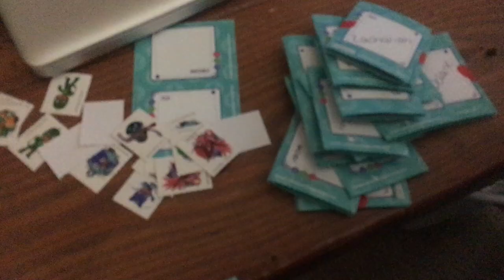GALENTINE’S DAY // VLOG EP44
We celebrated Galentines day with a food adventure, so much fun. Starbucks, Small Cakes, and IHOP!